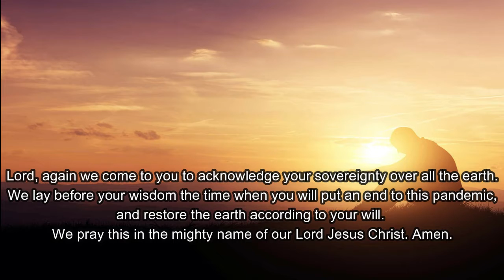DEVOTION FOR TODAY (MAY 06, 2020) By: Atty. Sam Dorillo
DEVOTION FOR TODAY (MAY 06, 2020)
By: Atty. Sam Dorillo
Title: WALKING THROUGH THE VALLEY OF DEATH

“Yea, though I walk through the valley of the shadow of death, I will fear no evil: for thou art with me; thy rod and thy staff
they comfort me.” (Psalm 23:4)

We bid you welcome, friends of Manila Baptist Church. This is Sam Dorillo, a Deacon of the church.

Please join me in this simple prayer.
Lord, again we come to you to acknowledge your sovereignty over all the earth. We lay before your wisdom the time when you will put an end to this pandemic, and restore the earth according to your will. We pray this in the mighty name of our Lord Jesus Christ. Amen.

When athletes make a winning move, they would raise their fist and roar an enthusiastic shout, YES! This is being practiced to celebrate a victory or an exciting achievement.

The first word of our study today is “Yea”, which is the KJV version of “yes”. To me, this speaks of the following.

a) This could be a celebratory “yes”, rejoicing in the Shepherd’s care and protection that the Psalmist had been enjoying.
b) This could be a confirmatory “yes”, proclaiming that the Psalmist will continue to trust the Lord as his Shepherd even as they face future trials and challenges.
c) This could be a relational “yes”, not unlike the sweet “yes” of a blushing bride, establishing a relationship between shepherd and sheep, and between the Psalmist and his God.

At this time, they would be entering the valley of the shadow of death, and the sheep’s confidence in his shepherd is complete, as David’s in God and ours in the Lord.

When do we enter the shadow of the valley of death? Why, as soon as we are born, death hovers over us. Death will not await only the seniors. The youngest COVID 19 victim worldwide as of April 16, 2020 was a 29-day old baby from Batangas.

It is tragic, as well as ironic, that frontliners all over the world are the most vulnerable of possible victims. This only means that none are exempt from this danger.

But the Psalmist confidently declared that he “shall fear no evil”. When the Bible speaks of evil, it may refer to some evil deed or consequence, or the Evil One himself. Yet in whatever form that evil may be, the Psalmist is unafraid. But let us take care that the evil that we meet is not disguised as “an angel of light” (2 Corinthians 11:14).

The sheep need fear no evil because the Shepherd is with them, and they are protected by his rod and staff. These are among the shepherd’s main weapons against the predators. The rod is simply a thick, sturdy piece of wood, used to fend off attackers. It was also used as an aid to walking.

In the Bible, God used the rods of Moses and Aaron to show His miracles to the Egyptians. In other instances, it was sometimes used as a symbol of authority, like a scepter.

A staff on the other hand, was also a straight stick with a crock or bent portion at the end. This is to draw the sheep closer to the shepherd so he can take care of it. Or to guide the sheep as they wander along. When the sheep falls off a ravine, the shepherd would reach down and put the crock around the body of the sheep, sometimes the neck, and pull it up.

The Lord does that to us sometimes. But when He pulls us up by the neck, the pain and discomfort teaches us a lesson, and we are saved from the danger.

May the Lord continue to bless us. Thank you all.